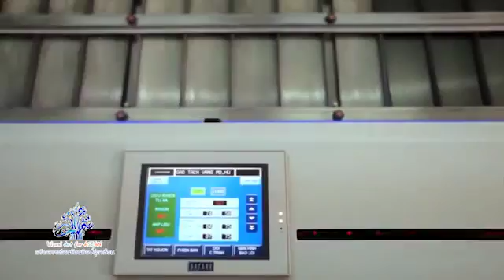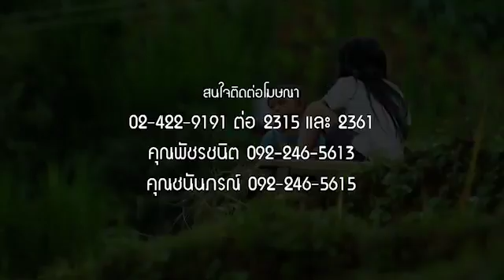สารคดีสร้างสรรค์งานทัศนศิลป์สู่อาเซียน ตอน 3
ตอนที่ 3 : มหัศจรรย์แห่งโขดเขาหินกลางถิ่นทุ่งข้าว 2 (วิถีชีวิตและวัฒนธรรม)